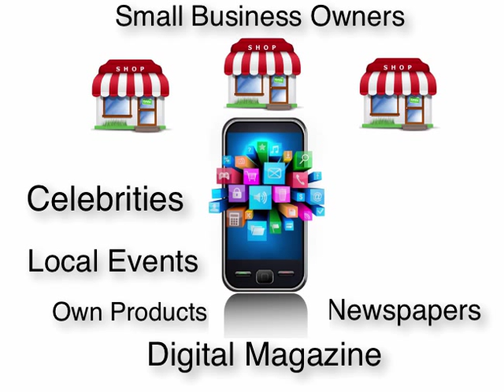How To Set Up Your Own Mobile Apps Business | Iphone | Ipad | Kindle | Android | Web Apps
- Make Your Own Apps For Free! Creating mobile applications were once limited to techie individuals who had extensive knowledge about such topic. Now, with the launch of AppsVolcano.com, an internet-based platform that allows mobile applications to be created within a few minutes, even those with no special knowledge can successfully create mobile apps and earn from them.

The website offers an easy process wherein the app creator only needs to choose a template, input app information, and upload app to app stores.

Users can choose from several templates including the business app that is meant for business people who want to create an app that enables them to get in touch with clients and team members at all times. Meeting can also be scheduled through the application. The app comes with a calendar where info can be stored.

The Artist's Portfolio is designed for those who love art. Photographers, writers, and singers, and painters can get enough exposure through the app. Push Notification is provided to people with the app as well as many other features including social sharing and access to blog and newsletters.

A template for restaurants & bars is also available. The app allows different menus to be created and updated anytime. Other features include table booking, customer feedback, and photo gallery.

For those who want to create an app that allows the user to access news channels, the blog template is available. Through the app, the latest news can be downloaded and accessed if offline. Updates from different sites are possible through feed integration.

The quiz app is utilized when creating a quiz. An app especially made for friends or a particular community can be created with the template. Promotions are also possible with the use of the app through competitions.

The e-book app is the template needed to make and sell e-books. Distribution is also offered for free. Last is the music band template designed for music bands and their supporters. The latest release, band performance, and social sharing are found in the app.

To get started, AppsVolcano.com provides customers with several plans to choose from starting with the free plan. The app offers free apps creation with 2 update per app. Next is the basic plan with a price of $9.99 per month. The owner can add an ad banner and target iPhone, Android, and web apps. The plus plan is $29.99 per month that allows 7 apps to be created plus unlimited updates. It includes push notifications and also targets the iPad.

A premium package worth 49.99 per month covers 12 apps and unlimited updates. It also comes with In Apps features.

For all of you planning to set up own mobile apps business we have the Unlimited Plan. For $99.99/month you can create unlimited apps for iPhone, iPad, Android, Kindle and mobile websites. Currently we offer huge numbers of bonuses. For more information please visit us at http

If you are someone who has made money making and selling apps or someone who wants to earn money from this venture, AppsVolcano.com is the site for you. It is where you can create apps without the need for special knowledge. Monetizing your apps is simple and affordable with AppsVolcano.com.